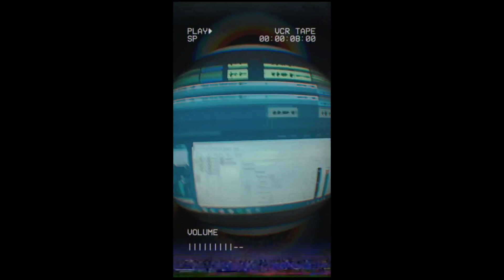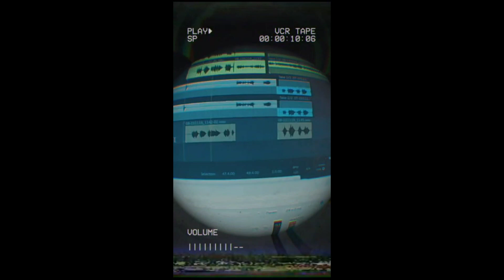Consciência Humana (Video Clipe )- Pedro Negús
Imagens na cidade de Santos -Sp , retrato do suor do dia a dia.